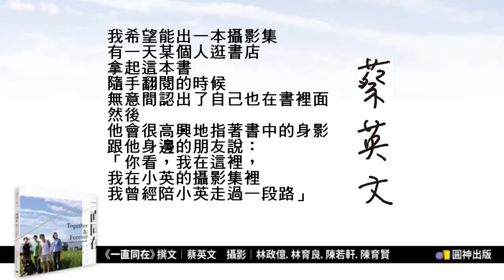一直同在Together & Forever：我們和小英一起走過的旅程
這本書的出版不是要去回憶選舉的激情，，
而是試圖隔著一段距離，再次凝視這些人們的真誠。
他們的良善，默默的把台灣撐起來。
我心很清楚，台灣可以沒有蔡英文，但不能沒有這些真誠的人們。
－－蔡英文

2012《一直同在》攝影展&尋找影中人、書迷合影會